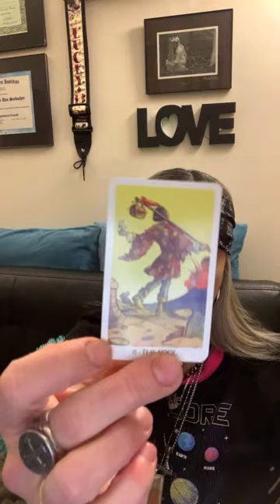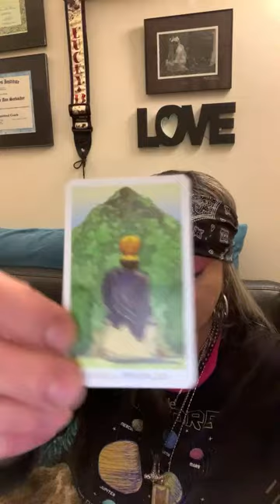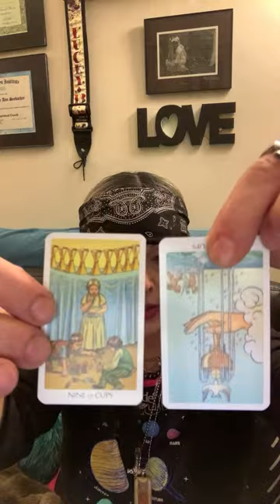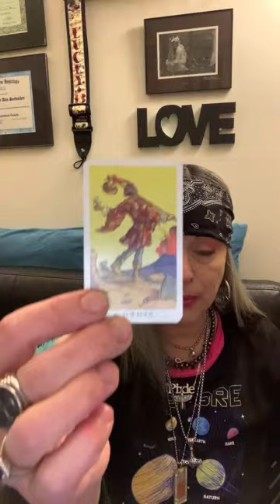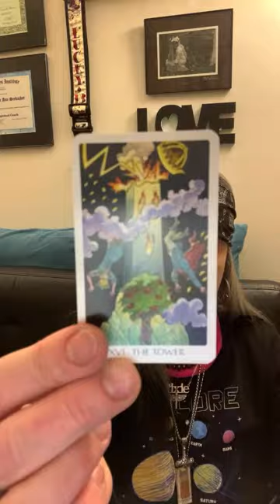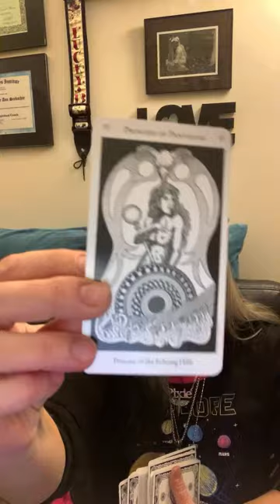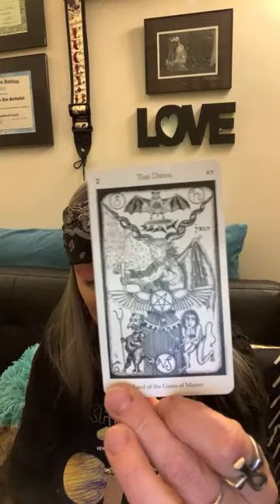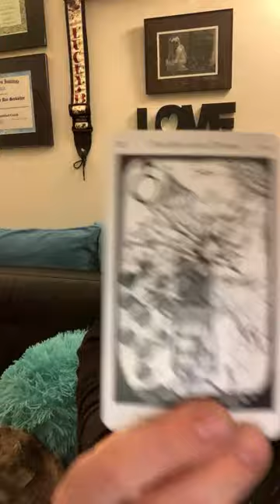For Love Sex & Money: The Devil Herself Meets General Aries, Zeus & The Minions. Collective Tarot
ONE HR SESSIONS/*EMERGENCY SERVICES AVAIL*:
1. Transformational Astrology/Tarot Reads
2. Magick Spells/Personal Products
3. Strategic Court Prep. Expose the Narcissist, win assets, child custody.
4. Tyrant Talking Tactics & Taking The ⛽ out of Gaslighting
IG DM @JoJo_Seebacher
FB PM Jolene JoJo Seebacher

DO A GOOD DEED/ HELP SCAPEGOATS ESCAPE & BECOME BLACK STALLIONS

ATTN ANY & ALL EXES :
LEGAL PUBLIC NOTICE THIS DECLARATION TO CEASE & DESIST IS HERE BY COURT ORDERED VIA JUDGE  ON SEPTEMBER 19 2022.

YOUR FAILURE TO CEASE & DESIST WILL RESULT IN REINSTATEMENT OF MY ORIGINAL PFA. MAXIMUM CRIMINAL PROSECUTION W/ INTENT TO HARM WILL RESULT FROM YOUR FAILURE TO ABIDE.

MONROE CNTY COURTS HEREBY ORDER ALL EX BIO PARENTS, EX FAMILY, RELATIVES, ALL ASSOCIATES THEREOF, EX FRIENDS, EX CLIENTS/COLLEAGUES, EX INTIMATE PARTNERS, EX SPOUSES, EX LANDLORD LIARS, ANY/ALL THEIR GFs/BFs THERE OF, EX IN-LAWS THERE OF, ASSOCIATES ANYONE RELATED TO :

CEASE & DESIST IMMEDIATELY.

BY READING THIS ONLINE ORDER, YOU AGREE THAT YOU ARE STALKING & HARASSING ME & MY ONLINE SOCIAL MEDIA ACCOUNTS W MALICIOUS INTENT TO INTIMIDATE AND HARM.
YOY AGREE THAT YOUR REFUSAL TO LEGALLY ABIDE, IS PURPOSEFUL MALICIOUS ATTEMPT TO ATTACK & DESTROY JOLENE & HER MEANS OF SAFETY.
YOU AGREE THAT JOLENE'S LONG STANDING REPUTABLE SOCIAL MEDIA CAREER, ARE LIFE TOPICS DISCUSSED W/ A WORLD WIDE LISTENING AUDIENCES ABOUT GENERAL INFORMATION THAT MILLIONS OF YT, FB, & OTHER SOCIAL MEDIA CREATORS TALK IDENTICAL SUBJECTS, IDENTICAL STORIES, & IDENTICAL EXPERIENCES REGARDING SURVIVAL OF IDENTICAL TOXIC, CONTEMPTUOUS TYPES OF PEOPLE.

NO PERSONAL INFORMATION OF YOUR IDENTITY IS KNOWN/RELEASED TO ANYONE. NO ONE CARES TO KNOW YOU.
THE SPIRITUAL BADASS VIDEOS ARE ABOUT HUMAN BEHAVIOR & ESOTERICA.

CEASE & DESIST IMMEDIATELY.

BY READING THIS,
YOU HAVE AGREED THAT YOU ARE COMMITTING CRIMINAL ACTS AGAINST JOLENE SEEBACHER, AKA JOJO, THE SPIRITUAL BADASS, & AGREE TO FULL CRIMINAL INVESTIGATION & PROSECUTION.

JOLENE EXPRESSES SHES MOVED ON FROM THE PAST & HAS BLOCKED YOU, YOUR ACCOUNTS, EMAILS, PHONE #’s, & FORBID FROM CONTACTING HER.

FEDERAL, STATE & LOCAL LAWS REGARDING STALKING & HARASSMENT ARE PUNISHABLE VIA IMPRISONMENT, AND FINANCIAL RESTITUTION.

REPEATEDLY DENOUNCING JOLENES LEGAL RIGHTS TO SAFETY, YOU AGREE THAT YOU KNOWINGLY BREAK FEDERAL/STATE/LOCAL LAWS USING TRACKING, INTIMIDATION, & STALKING.

EFFECTIVE AS OF
AFTER FALSE ALLEGATIONS TOWARDS JOLENE WERE UNLAWFULLY FILED TO HIDE YOUR CRIMES, THRU LOCAL D.A.
NOW REVISED A/O December 28, 2022

ELECTRONIC DELIVERED/DOCUMENTED:
SEPTEMBER 2014
AGAIN OCTOBER 2018.
AGAIN OCTOBER 2019.
AGAIN JANUARY 2020.
AGAIN (FORMAL WRITTEN NOTICE) NOVEMBER 2 2020/REVISED DECEMBER 5, 2020/DECEMBER 28, 2022
FINALLY AGAIN,
FORMALLY DECLARED VIA JUDGE IN MONROE CNTY PA COURTS ON SEPTEMBER 19, 2022-
(INCLUDING REGISTERED CERT MAIL CEASE & DESIST).
NOTE: YOUR FAILURE TO ACCEPT LEGAL CERT MAIL MAKES YOU FURTHER GUILTY OF SAID CRIMES.

THIS INCLUDES ALL EXES OF JOLENES 57 YRS, ALL ASSOCIATES, 3RD, 4TH, 5TH PARTIES:
BY READING THIS, YOU AGREE TO CEASE AND DESIST NOW.

THIS IS NOT LIMITED TO ANY/ALL SOCIAL MEDIA & ALSO INCLUDES:
JOLENE'S HOME, HER BFS & FAMILY HOMES, FRIENDS, SCHOOLS, HER PLACES OF WORSHIP, LOCAL GROUPS, HER VEHICLES, OR OTHERWISE.

ANY ATTEMPT TO CONTINUE: YOU AGREE THAT FEDERAL AGENCIES WILL BE NOTIFIED & DOCUMENT YOU. FEDERAL CHARGES WILL FOLLOW.  YOU AGREE TO PAY RESTITUTION IN ANY MEANS TO MENTAL, EMOTIONAL, PHYSICAL, FINANCIAL, MEDICAL, COURT COSTS.

THOSE WHO REPEATEDLY DISREGARD THE LAW, JUDGES ORDERS, FEDERAL MAIL, FEDERAL, STATE, LOCAL JURISDICTION & ANYONE'S RIGHTS TO SAFETY MEANS IT IS YOUR ADMITTANCE.
YOUR FAILURE TO MOVE ON.
YOUR ADMITTANCE YOU ARE DANGEROUS W/MALIGNANT INTENT TO HARM.

ANY & ALL PARTIES INVOLVED SHALL BE PROSECUTED BY LOCAL STATE & FEDERAL AGENCIES TO THE MAXIMUM PENALTIES.

SIGNED,
JOLENE SEEBACHER
11/2/2020 12/5/2020 12/28/22
COURT ORDERED
MONROE CNTY JUDGE & BARR SEPTEMBER 19, 2022

NOTE: Reproducing my © content without written consent is prohibited by Law, and ©(JoJo Seebacher)The Spiritual Badass.
Any attempt to copy, or alter such without full written consent will be subject to full prosecution under the copyright laws of 1973.